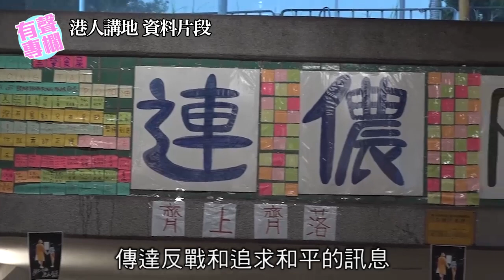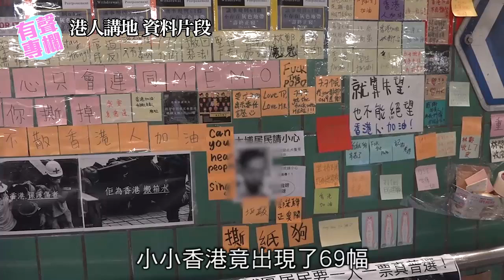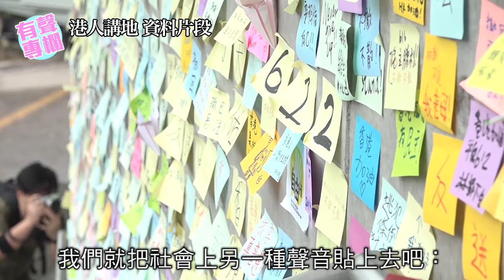【短片】【有聲專欄】屈穎妍-69個陷阱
//如果連儂牆嘅設立，係俾大家表達心聲，社會上另一種聲音，希望「警察加油」、「嚴懲暴徒」都好應該佔一席位﹗//